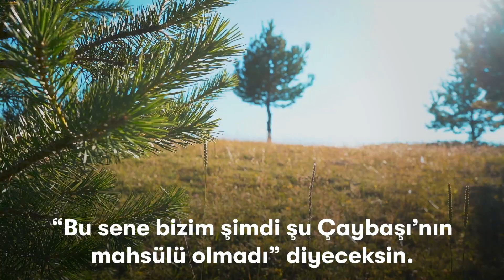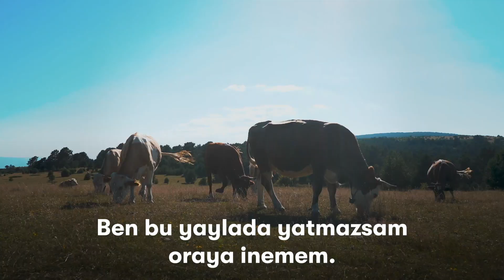Yaylada Hayat Dolu Yaşam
Kastamonu’nun bir köyünde pirinç yetiştiriciliği, hayvancılık ve  çiftçilik yaparak geçimi sağlayan ve yılın belli dönemlerinde yaylada ikamet eden Adnan Acar’ın zorluk, umut ve hayat dolu konuşmasını dinliyoruz.